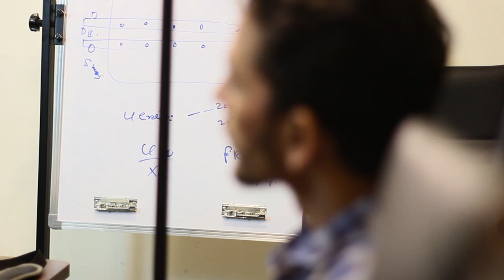7 Amazing Facts about Imam Mehdi || Imam Mahdi Appeared in Pakistan || Awais Naseer